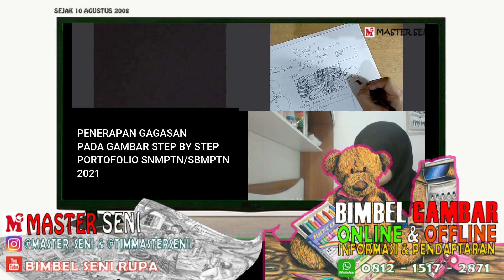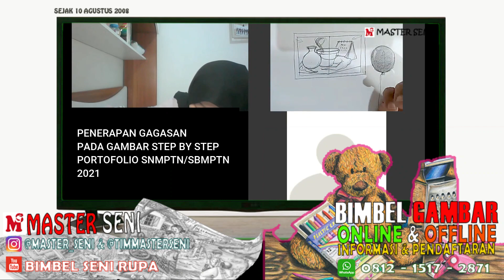PENERAPAN IDE PADA GAMBAR SUASANA POROTOFLIO SNMPTN/SBMPTN/MANDIRI 2021